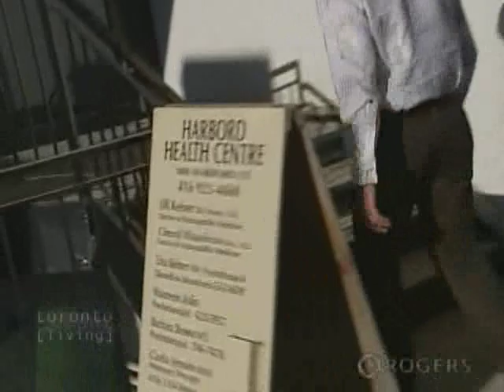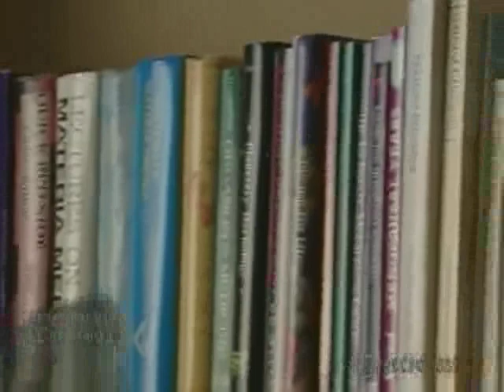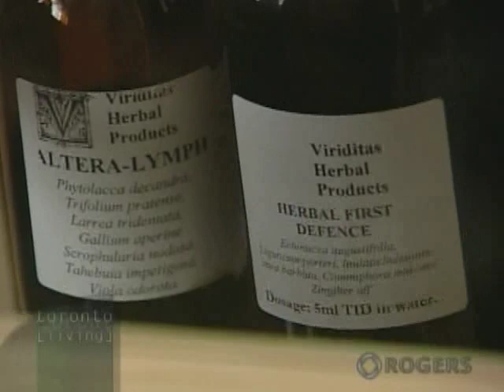Naturopathic Medicine with Jill Kelner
Naturopathic Medicine